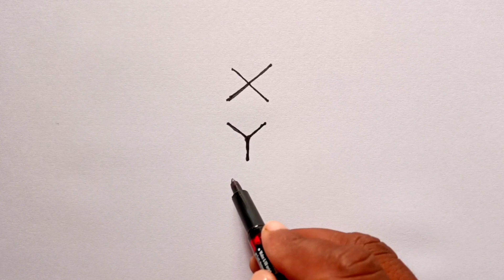How To Draw Lion Art | Lion Drawing With XYZ | How To Turn XYZ Into Lion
How To Draw Lion Art | Lion Drawing With XYZ